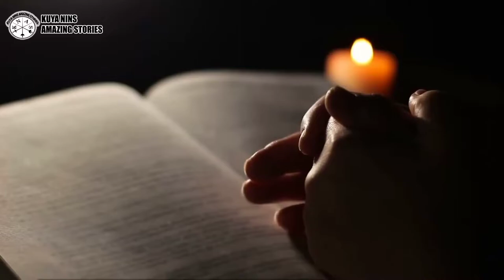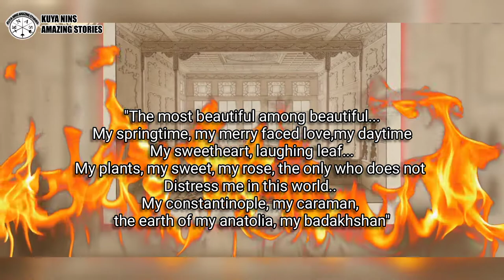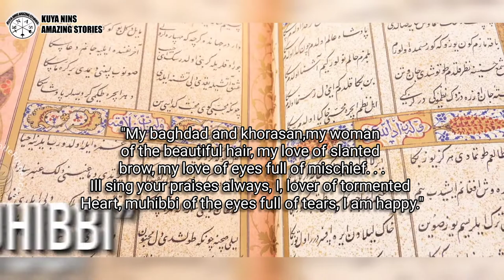Suleiman the Magnificent - Ruler of the Ottoman Empire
Of epithets applied to rulers “the Great” is usually the one given to exceptional
monarchs. Yet there is one epithet which lends a more glamorous, fanciful air --
“the Magnificent.” There are only a handful of people who received the title and
of these, the most well-known is the Ottoman ruler, Suleiman the Magnificent.
So how does one get to be Magnificent?

Suleiman (sometimes Süleyman) was the Sultan, or ruler of the Ottoman Empire
which had come onto the scene first around the year 1299 in Anatolia. The Ottoman
state expanded, conquered the last remnants of the old Eastern Roman Empire
(Byzantine Empire) in 1453 and set up its capital in its former capital of
Constantinople (today’s Istanbul). By the time of Suleiman’s birth to
Sultan Selim the Ist on November 6, 1494, the Ottoman Empire had expanded
to dominate much of the eastern Mediterranean basin and southeast Europe.